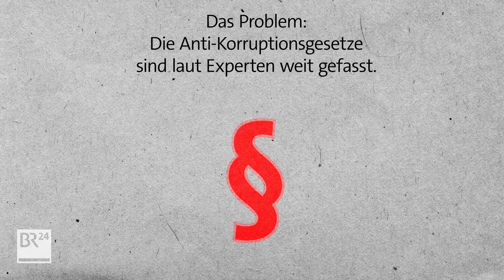fragBR24: Wolbergs Prozess -Worum geht es? | BR24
fragBR24💡: In der Regensburger Korruptionsaffäre kommt es heute zum Strafprozess. Worum geht es? Ab 8 Uhr begleiten wir den Prozess live auf br24.de